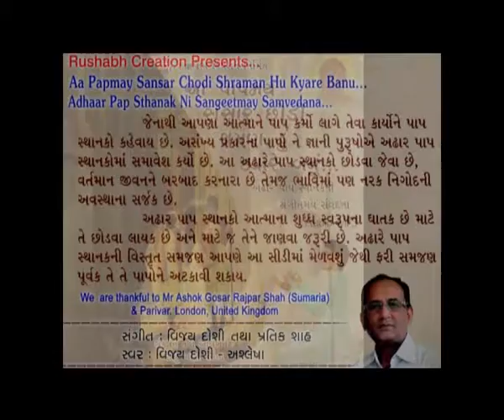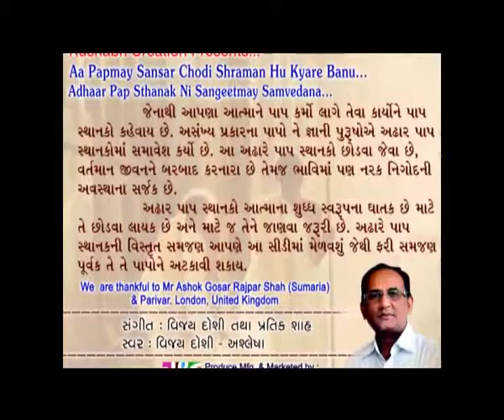16 Aa Paap Maiye